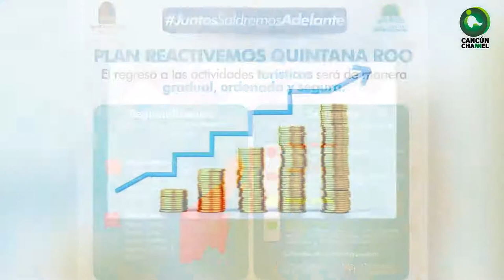BUENOS AUGURIOS TURÍSTICOS GENERAN MAYOR RIESGO